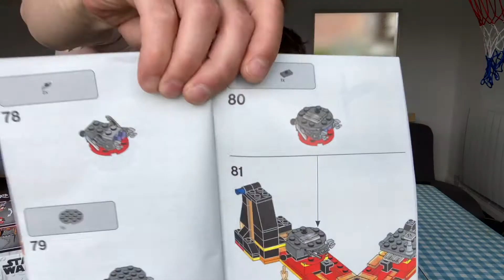Star Wars Lego #3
Completion of duel on mustafar